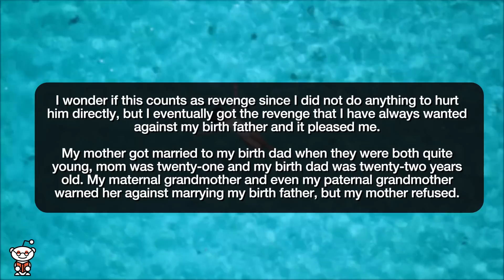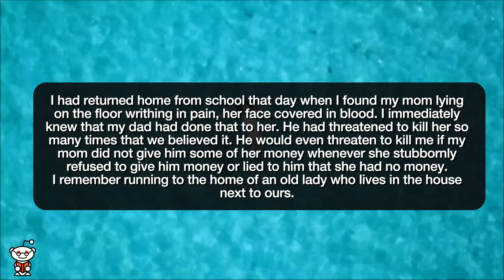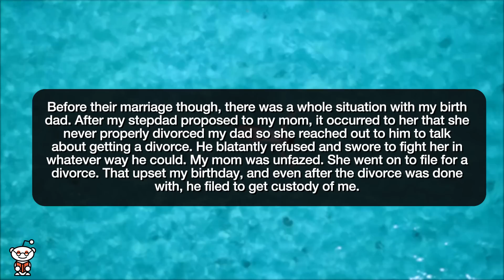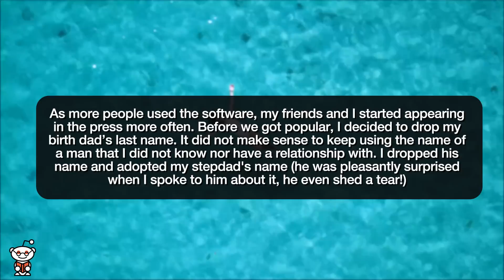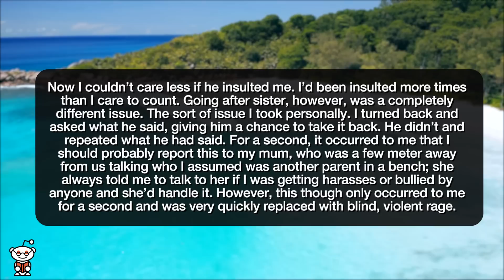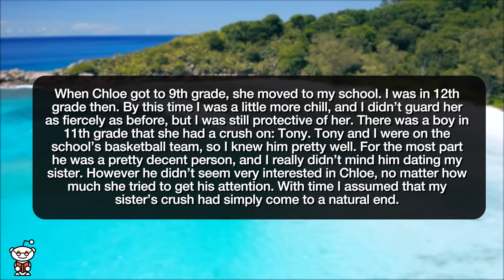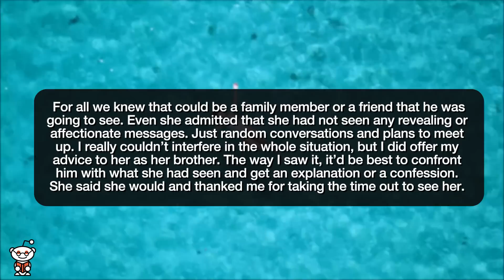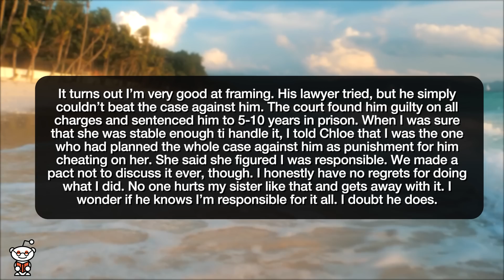r/NuclearRevenge HOW I DEALT WITH MY SISTERS BOYFRIEND! - Reddit Stories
Reddit rSlash Storytime r nuclearrevenge where How I got revenge against my abusive birth father My Sister's Boyfriend Messed Up So I Dealt With Him

Story 1 00:00
Story 2 13:00